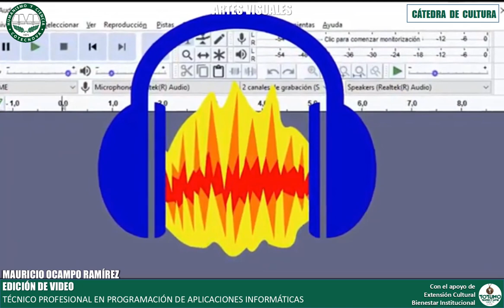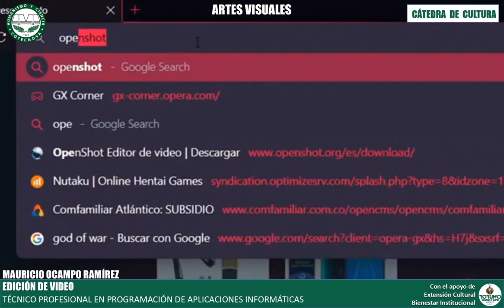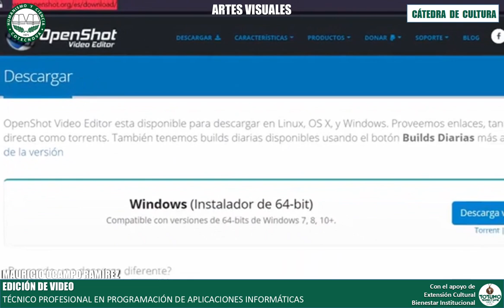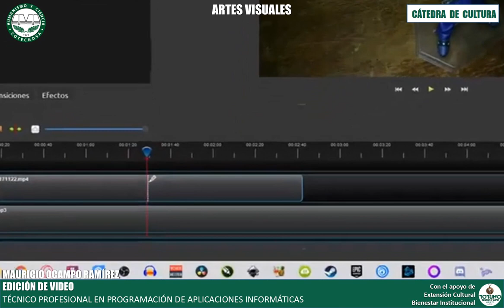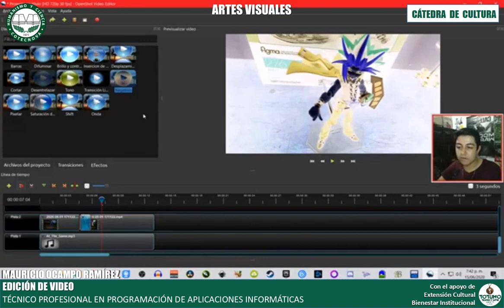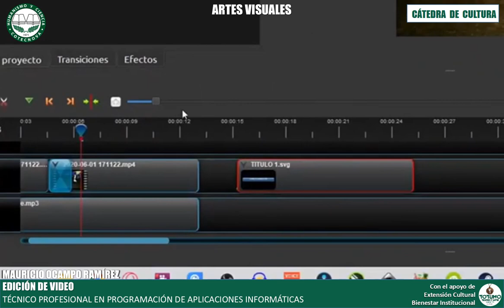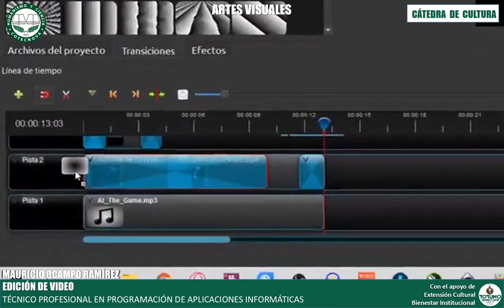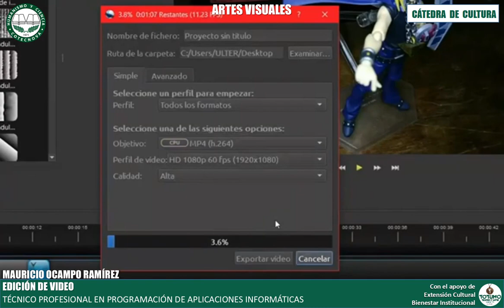MAURICIO OCAMPO - VIDEO EDICIÓN - TÉC. PROF. EN PROGRAMACIÓN DE APLICACIONES - CULTURA COTECNOVA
VIDEO EDICIÓN - ARLEX MAURICIO OCAMPO
ESTUDIANTE DE TÉCNICO PROFESIONAL EN PROGRAMACIÓN DE APLICACIONES
MUESTRA FINAL - CÁTEDRA DE CULTURA
Con el apoyo de Bienestar Institucional y Gestión de Mercadeo.
COTECNOVA 2020